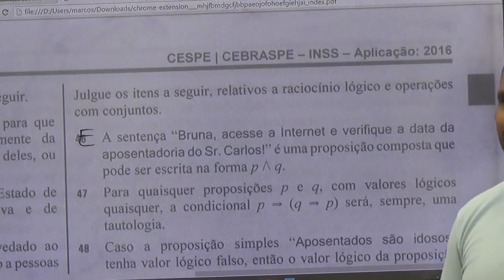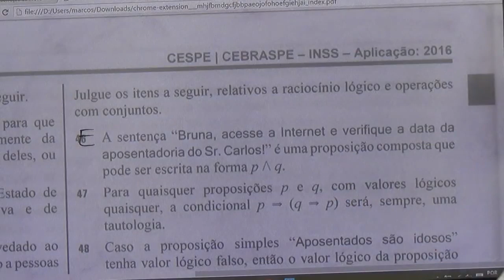Raciocínio Lógico para INSS |Dica 43| Aprenda definição de proposição em apenas 1 minuto